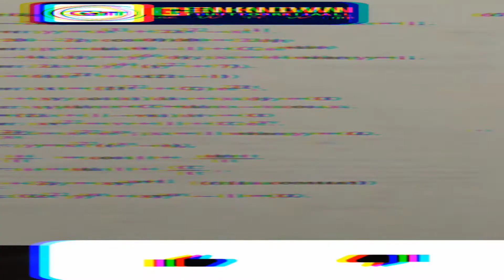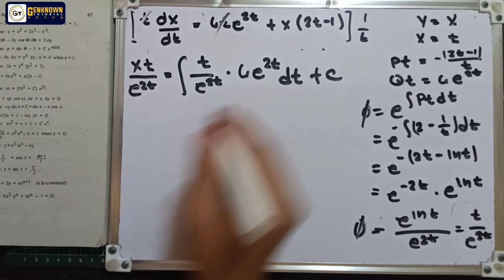First Ordered Linear Equations_6.4 Supplementary Problems #5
Simplified Differential Equations

( Ruben A. Dela Fuente, Fausto B. Uy, Pedro T. Templo, Jr., Jimmy L. Ocampo)

First Ordered Linear Equations
6.4 Supplementary Problems